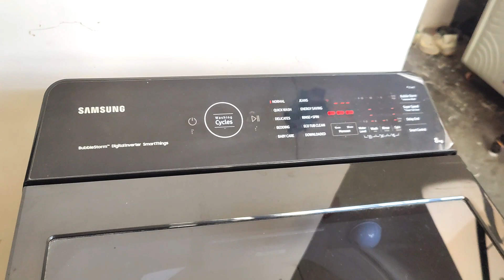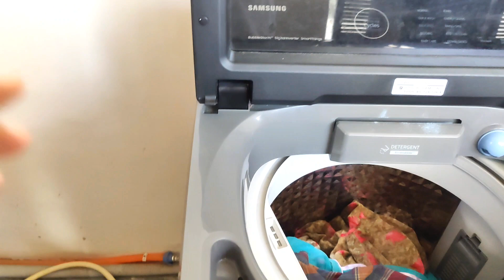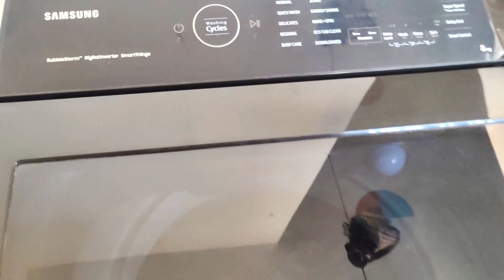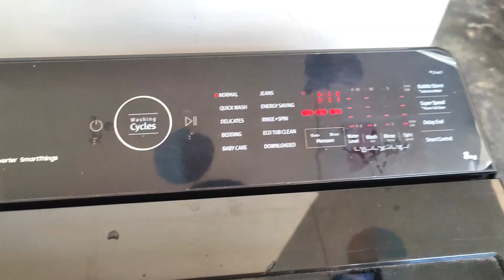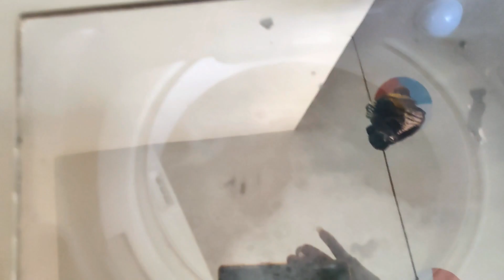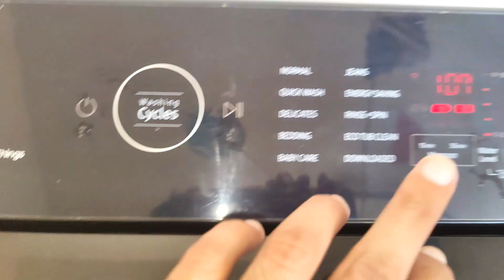adding water manually in Full automatic washing machine upper se Pani dall kar clothes washing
induction unboxing Philips Viva hd 4938

5 Best washing machine

1 - Samsung Washing machine
Best Washing machine
2 - LG washing machine

3 - Samsung Washing machine

4 - Godrej washing machine

5 - Whirlpool washing machine